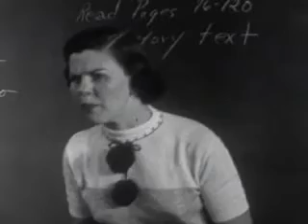The Show-Off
Kay Reynolds goes to a pretty creepy school. It's like something out of the Twilight Zone. Take a look at the clothing of the class and of the teacher. Now look at the clothing in the flashback to one month before. Everyone is wearing the exact same outfits as they were previously! What are the odds of something like that happening?

One has to question the effectiveness of a teacher like Miss Baldwin, who not only dresses like an unhappy clown, but also confuses her classes with a quiz on the Industrial Revolution and Fuedal Systems in Europe. Whoa! Babe! One period of history at a time, please!

I was in plays all the time in high school. I would never want to be in a play in Kay Reynolds's's's school. I mean, what? Jim Brewster made two jokes, everyone laughed and the drama coach got a headache and had to cancel the tryouts? I can see now why she's the DRAMA coach. "Oh, whoa is me! This teenage boy is acting like... like... a teenage boy!" *faint* Heaven forbid the kids should have any sort of fun while putting on a play!

Isn't Mrs. Harvey a bit of a twisted old bat? Yes, it's a terrible tragedy that her "best glass" (who picks on glass to be their "best" anyway) was broken at that party, but I can't feel sorry for her. After all, she left that broken glass laying there and didn't clean it up until Martha's friends had all left, as if she was just hoping one of these trouble-making kids would cut themselves on it.

Be honest. Be really honest here. How offended would you really have been if you'd gone to school and found a sign hanging from it that said, "YEA JUNIORS!" I honestly can't think of any reaction other than, "someone has a lot of time to waste". And that brings up the next question. If you were trying to play a prank on the whole school, couldn't you come up with 1,429 funnier or more offensive things to say than "YEA JUNIORS"?

Worst of all, there's that principal. What a sissy! C'mon man, act like you have a pair and take control of the situation! Instead of going after the trouble-maker, you gather a posse of teachers and good students and make them come up with a solution to the problem? Just what is your function as a principal then, if not to discipline the trouble-makers? "Police Yourselves While I Hide In The Office" seems to be his slogan. It's a good thing educators are not like this in the real world. I mean, in time you'd start seeing booze in schools, then drugs, then guns... Yep, it's a good thing the faculty of schools in the real world know how to take charge and not let the lunatics take over the asylum.

This film is public domain and marked as "creative commons" and "no rights reserved". This information and links to download it can be seen here: